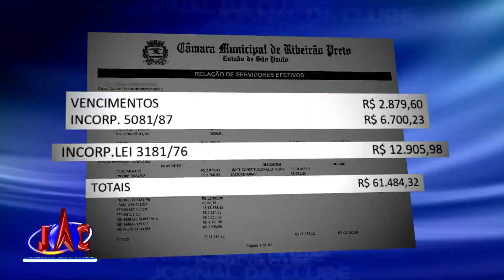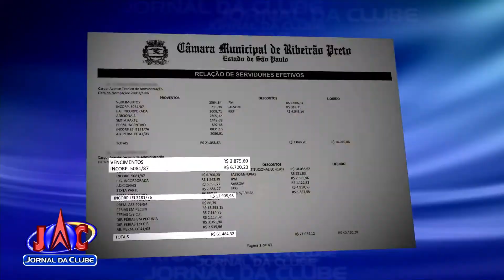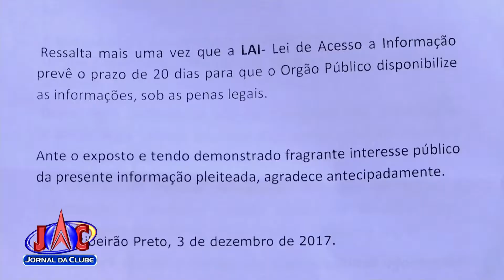Justiça deve decidir sobre os supersalários na Câmara de RP - Jornal da Clube 2ª Edição (27/04/2018)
O juiz da Primeira Vara da Fazenda aguardava apenas um parecer do Ministério Público, porém a promotoria se mostrou favorável a ação.